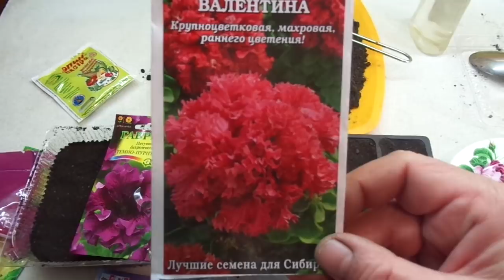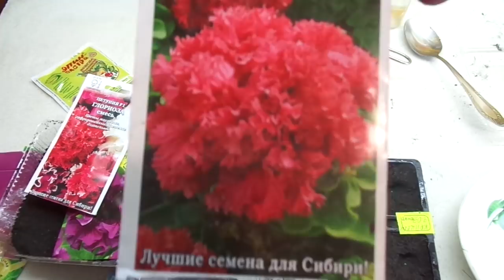ПЕТУНИЯ. ПОСЕВ ГРАНУЛАМИ. Ольга Чернова.